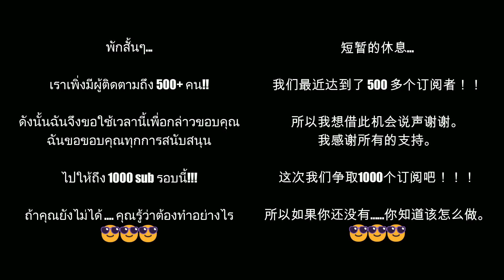LH Sakuragi is Really OP!!! WRONG TRAIT AND STILL MVP!! LOL | SLAM DUNK MOBILE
LH ซากุรางิ OP จริงๆ!!! ลักษณะที่ไม่ถูกต้องและยังเป็น MVP !! ฮ่าๆ | สแลมดังก์ มือถือ

LH樱木真的很OP！！！错误的特质，仍然是 MVP！！哈哈 |灌篮高手手机

不要忘记点赞和订阅更多 GENIUS LEVEL SLAM DUNK MOBILE 内容！ ✌️😁

ACCOMPLISHMENTS:
Best Of The Server Rank 1 SEA Server:
- Ultra Akagi (Season 13)
- Ultra Uozumi (Season 13)
- Ultra SH Sakuragi (Season 5)
- Oda Tatsumasa (Season 5)
- Naito Tetsuya (Season 5)